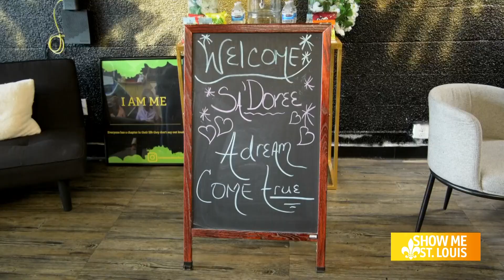A Place to Call Home: Meet Sa'Doree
15-year-old Sa'Doree is looking for her forever family.